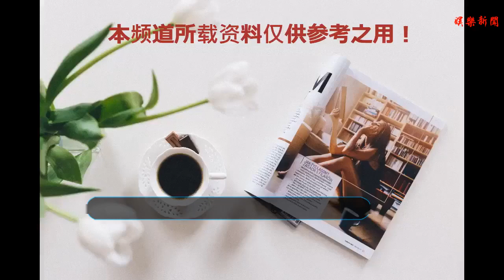《蕓汐傳》熱播，演員戲外鏡頭同樣精彩有趣！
谢谢！
    正在網絡平臺熱播的電視劇《蕓汐傳》不知道有多少觀眾在追？該劇改編自網絡小說《天才小毒妃》，作為一部古裝愛情劇，電視劇匯集了鞠婧祎、張哲瀚、米熱、許佳琪、王佑碩、邵雪聰、林思意等新老演員，雖然沒有上星播出，但是電視劇好評如潮，豆瓣評分也是高達6.5分。追著電視劇，不知道大家對于劇外演員的幕后鏡頭感不感興趣，鏡頭小編就來分享一些幕后畫面。
    看多了蕓汐鞠婧祎和秦王張哲瀚在劇中甜蜜矜持的感情，其實私下里哪是這個樣子，同為年輕演員的大家，除了緊張的拍戲任務，在電視劇片場也是生活豐富，常常嬉笑打鬧。
    在沒看電視劇之前，小編還是非常擔心的，比較很多偶像明星演的電視劇，實在不敢恭維，但追了幾集以后就發現，鞠婧祎確實讓小編眼前一亮，且不說演技好不好，至少演繹的角色在這部電視劇中一點不違和，反倒覺得很貼合劇中的角色，和秦王的感情也能非常好的展現各個時段該有的情緒，確實得點個贊。
    很多有會員的小伙伴應該也看完大結局了，應該和小編差不多云里霧里，不是很喜歡，希望電視劇出第二季，不過根據最新消息，似乎直播平臺會在非會員大結局時出個電視劇番外，希望番外里有大家想知道的答案，當然了，如果有第二季，希望劇情還是能像小編的花絮一樣，甜蜜一點！